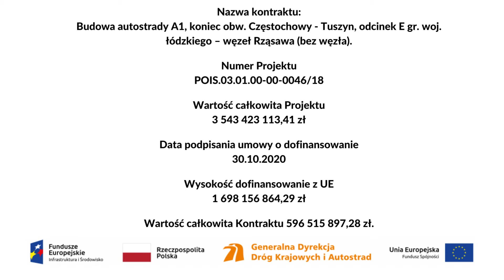16.09.2020, km 403+151, WA-339, Wykonywanie warstwy ścieralnej SMA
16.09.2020, km 403+151, WA-339, Wykonywanie warstwy ścieralnej SMA